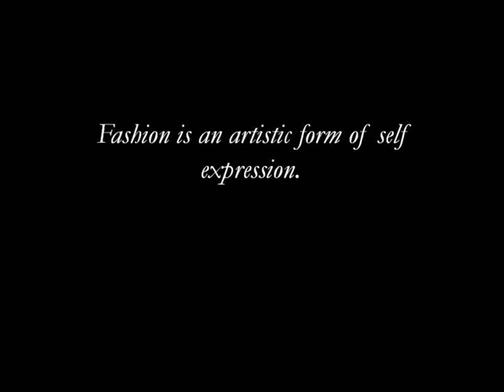Posse NYC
Inroducing Our Latest Collection.